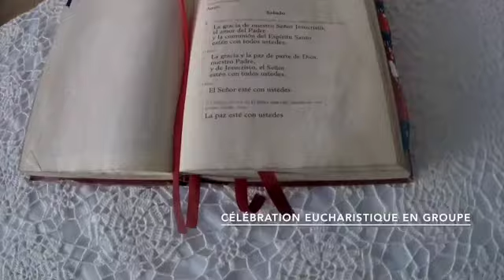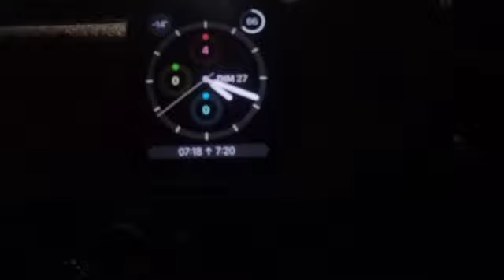2019-010-011 JMJ-SJL PANAMA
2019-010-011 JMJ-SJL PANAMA